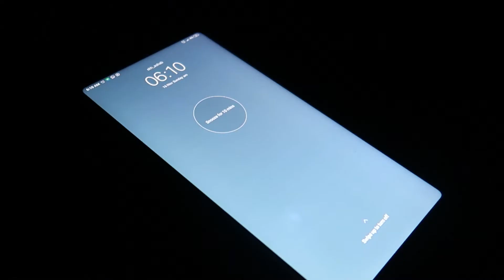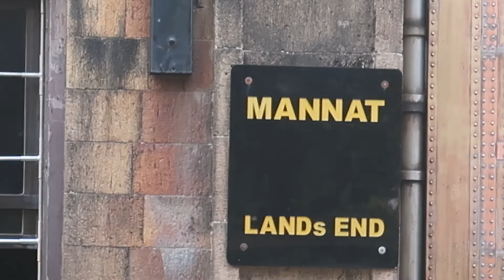UPDATE VLOG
Hello Again My Youtube Family I'm back with A new video
just a Update Vlog

If You enjoyed please share it to your friends

Thankyou